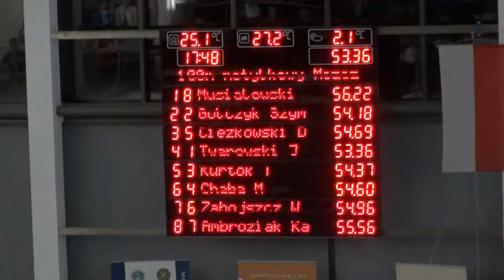Mistrzostwa Polski 17-18 w Pływaniu 2013 - 100mot mężczyzn - Kraków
Zimowe Mistrzostwa Polski Juniorów 17-18 lat w Pływaniu
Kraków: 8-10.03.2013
- wyścig finałowy na dystansie 100m stylem motylkowym mężczyzn